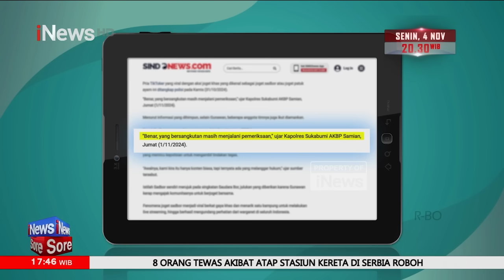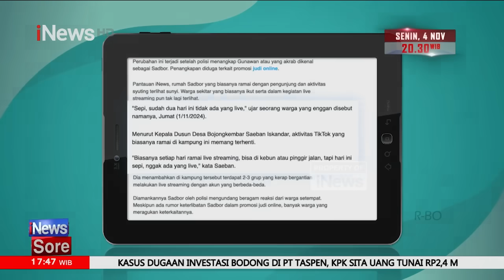TikToker Sadbor Ditangkap Terkait Dugaan Promosi Judi Online - iNews Sore 02/11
Tiktoker dengan akun Sadbor86, yang dikenal dengan goyangan "Ayam Patuk", ditangkap aparat Polres Sukabumi, Kamis (31/10/2024).

Penangkapan ini dilakukan karena dugaan promosi judi online. Iya, diamankan. AAS